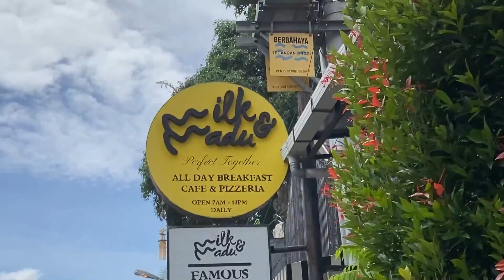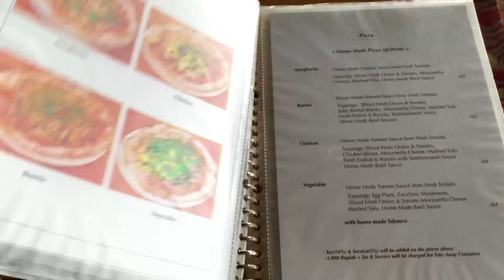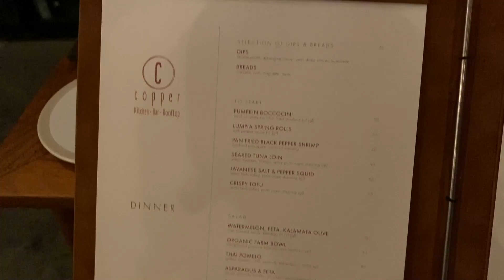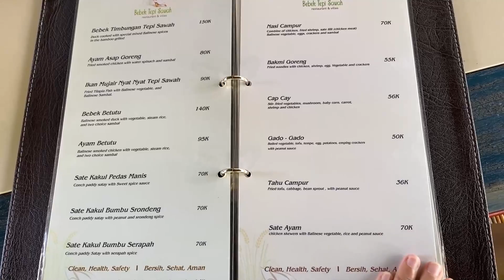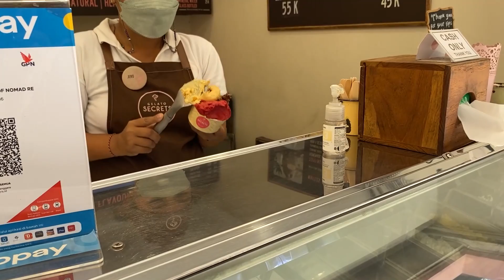BALI VLOG EP.4 | Milk & Madu🍯, Bebek tepi sawah🌾, Pomegranate, & Copper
Hi guysss, sedih banget ini episode terakhir di Bali. Semoga nanti bisa balik lagi ke Bali dan ngevlog lagihh aminnnn. Hari dimulai dari milk & madu, kita kesini karena mau ngadem soalnya habis dari pasar seni beli baju. Lanjut kita balik ke villa karena mulai mendung dan sorenya kita ke cafe pomegranate, dari dulu udah pengen banget kesini dan baru kesampean sekarang. viewnya disana bener-bener bagus banget apalagi pas sunset tiba-tiba berubah warna jadi orange warm gitu, kalian yang ke Ubud wajib kesini kalo pas sunset. Kita di pomegranate engga terllau lama karena kita udah reserve di restaurant Copper untuk makan malam, untuk makanannya beneran enak sesuai review di google. Kalian yang mau cobain fine dining di Ubud yang pasti enak bisa ke Copper aja. Masuk ke hari terakhir karena dari pagi hujan jadi kita mutusin untuk sarapan aja di villa dan setelah itu langsung check-out. Flight kita itu jam 5 sore jadi sebelum ke bandara kita mutusin untuk makan siang dulu di bebek tepi sawah ubud. Untuk tau kelanjuttannya tonton aja ya!